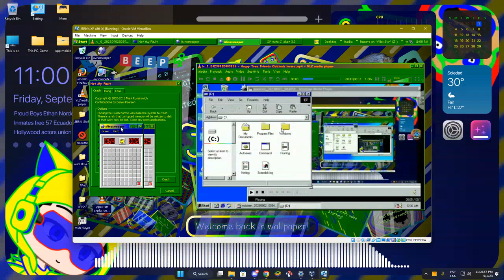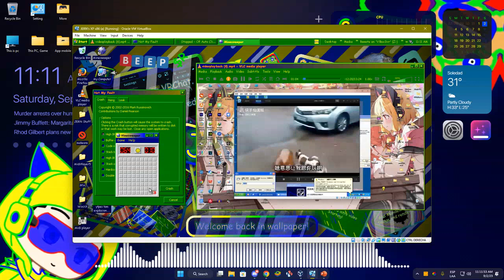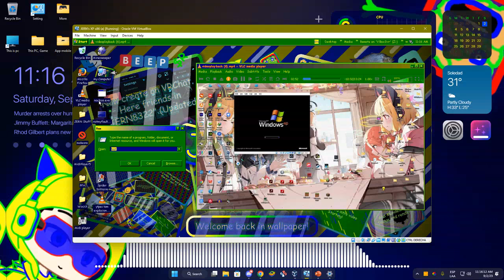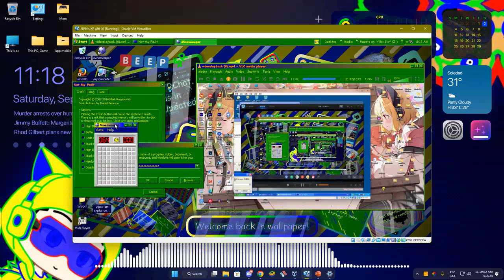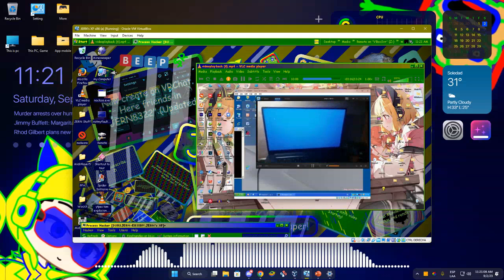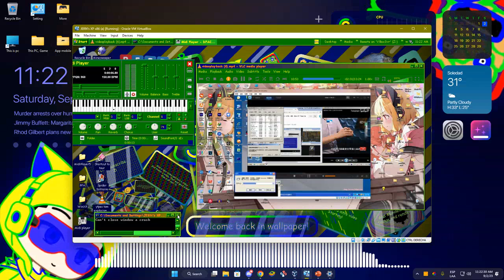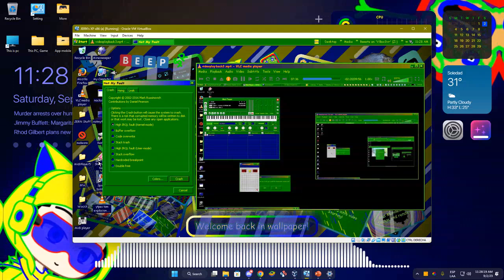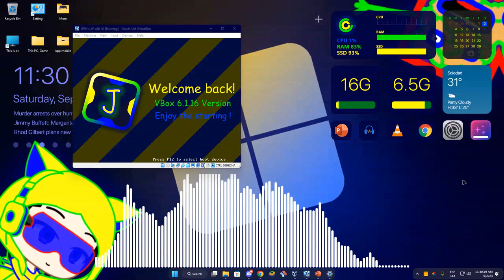JERN8322's On Random: Windows XP And 7 Has BSOD in VBox (Part 32)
+-+ Welcome ! +-+

+-+ The Note +-+
autoclick.

+-+ ⚠️ Warning ! ⚠️ +-+

+-+ Times +-+
Nothing.